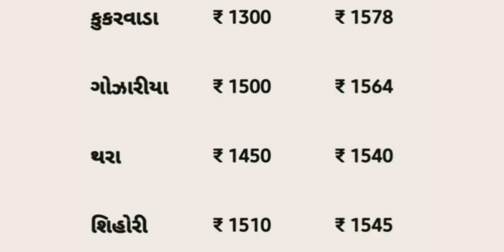Kapas na bhav 31-03-2023 | કપાસના ભાવ:2023 | Information about cotton crop price | Commodity Trend